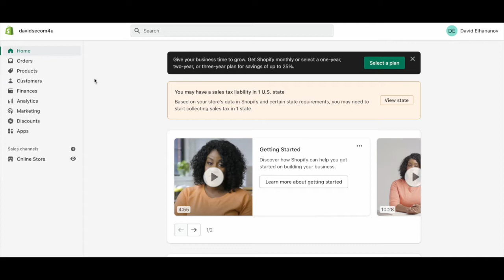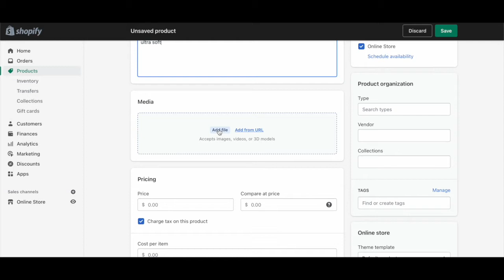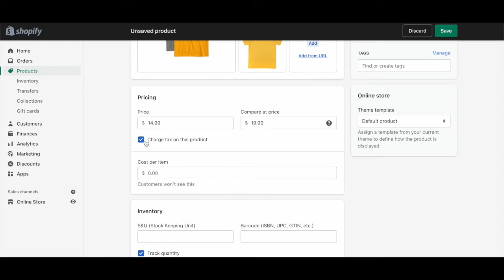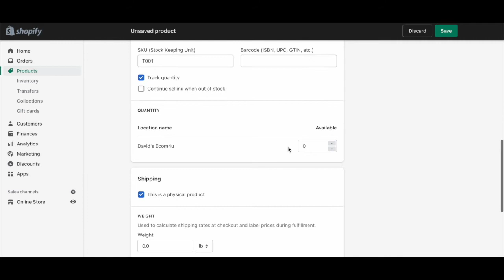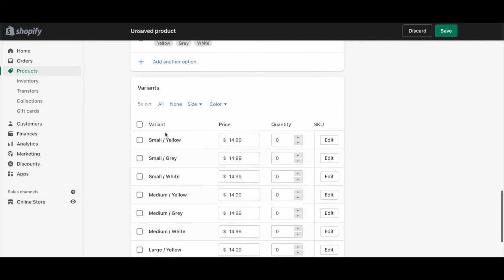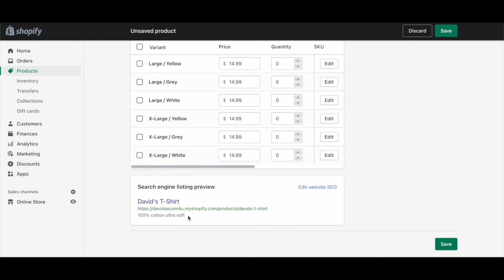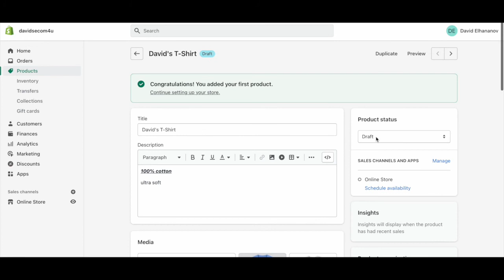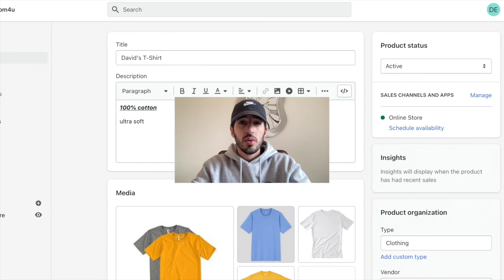How to add products in Shopify - 2022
A step by step guide from start to finish on how to create a product on Shopify from scratch in 2022.
In this video you'll learn everything you need to list your own shopify products!

Hello everyone, i have 10 years of ecommerce experience I have a ton more videos to make.